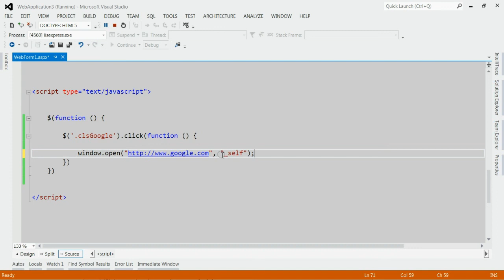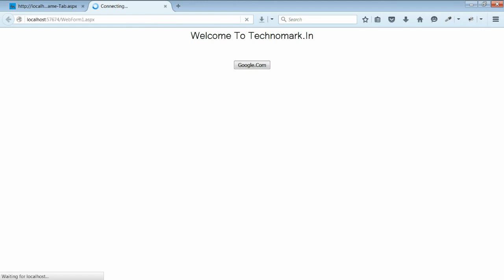How To Open URL In The Same Tab Or In The Same Window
for more information.

Complete steps is described in this video regarding How To Open URL In The Same Tab Or In The Same Window